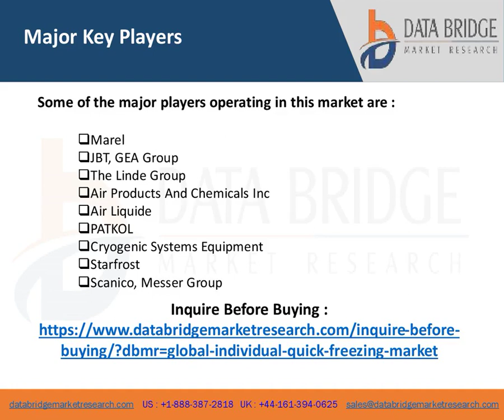Individual Quick Freezing Business growth, Industry Trends and Forecast